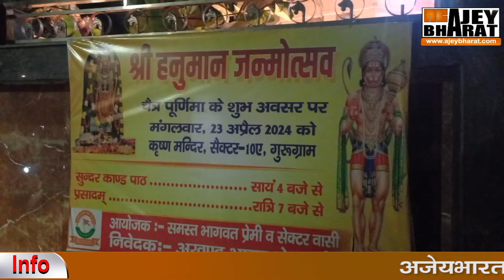देखिए गुरुग्राम में किसने मनाया सबसे भव्य हनुमान जन्मोत्सव समारोह